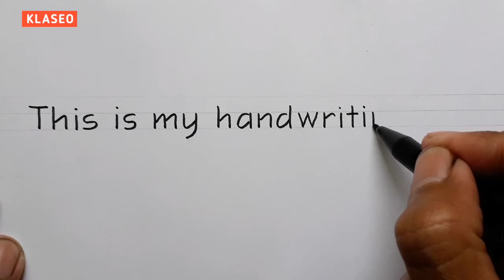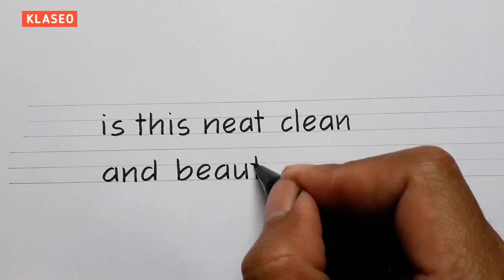Is This Handwriting Neat Clear And Beautiful ? I improve writing on paper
Is This Handwriting Neat Clear And Beautiful ? how to improve writing calligraphy for beginners on paper